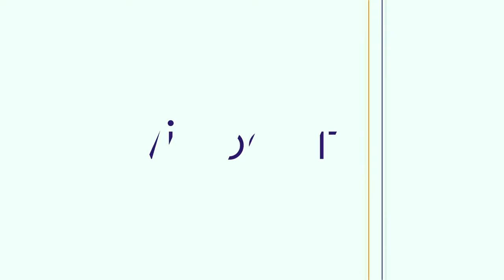Viva Technology : "Jetzy connects people who love to travel"